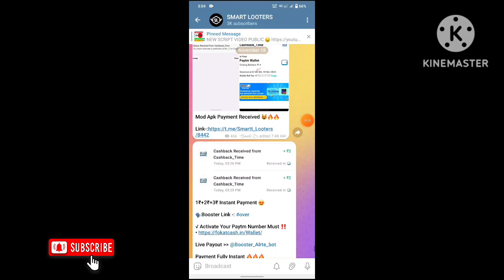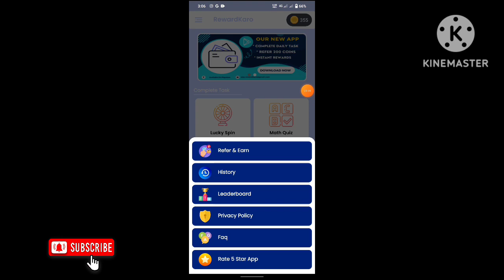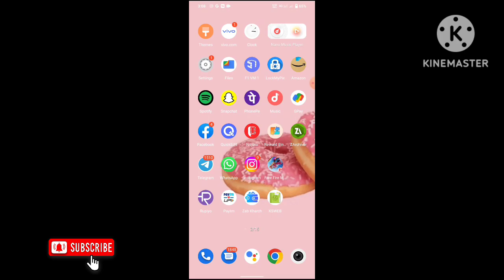Reward Karo App Script | Reward Karo Refer Script | Without Number Script | refer script today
Reward Karo App  Script | Reward Karo Refer Script | Without Number Script | refer script today | script

Reward Karo App Script how to get unlimited Joy  Reward Karo Sell Math PollPe app
Reward Karo Script app unlimited refer script
Reward Karo App Script app reffer script
Reward Karo App Script refer bypass script
Reward Karo App Script app unlimited refer  Joy Reward Karo Cashzy Wallpapers Reward My Ez Reward Karo Cashzy M Sikka Script script
Reward Karo Script new script
Reward Karo Script Without otp unlimited refer bypass trick

Reward X Adder Script | Reward X Refer Script | Reward X Without Number Script | Today New Script |

🗣️ Hello friends

               " SMART LOOTERS "

Some Hastags ⤵

Nojoto Adder Script | Nojoto Refer Script | Without Number Script | refer script today | script

PayTM
Rooter App Se Paisa Kaise Kamay
Insta Point
Insta Point Trick
Insta Point Payment Proof
Insta Point App
Insta Point Coin Adder Trick
Rooter App
Insta Point Coin Hack
Insta Point Unlimited Coin
Rooter Withdrawal Paroblem
Rooter Coin Adder Script
Gk  MOD Apk
Rooter Hack Trick